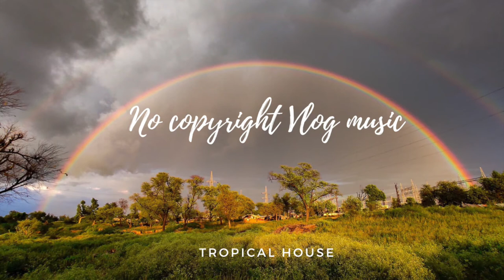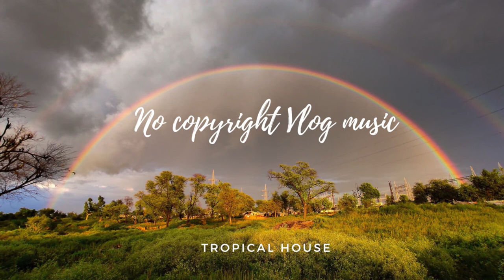After the Rain by ROA - No Copyright Vlog Music (Music for Creators) [Free Copyright-safe Music]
➤ PHOTO CREDIT -   Sachin Yadav's